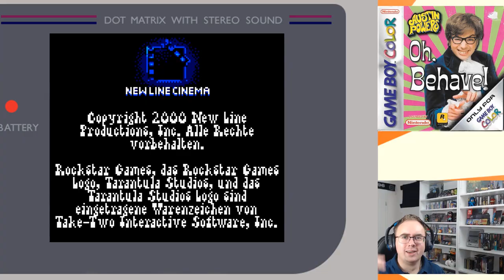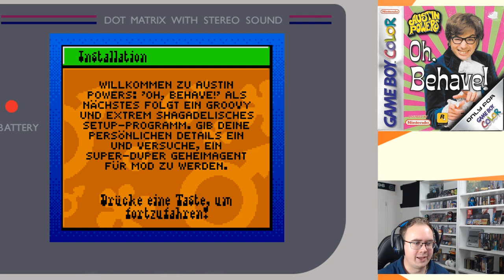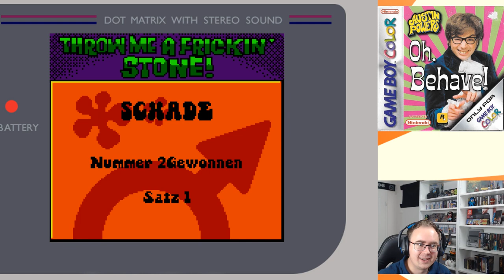Retro Panda quält sich: Austin Powers - Oh, Behave! (Gameboy Color)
Die Austin Powers Filme sollten den meisten von euch zumindest ein Begriff sein. Dazu gab es natürlich auch Videospiele. Wie wurde die Filmvorlage umgesetzt?

Vielen Dank an Kape für diesen Wunsch.